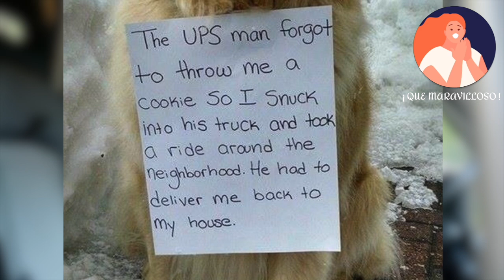Conductor UPS Rescató a un Perro, pero Lo Que Encontró lo Dejó 😲 ¡No Podrás Creerlo!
¡Bienvenido de nuevo! 😃 A veces, las amistades más increíbles y duraderas surgen cuando menos te lo esperas, como la historia que te voy a contar. En una de sus rutas de entregas, este conductor vivió una experiencia que cambió su vida para siempre.

Recuerda Compartir y Activar la Campana de las Notificaciones. Gracias! 😊 ❤️